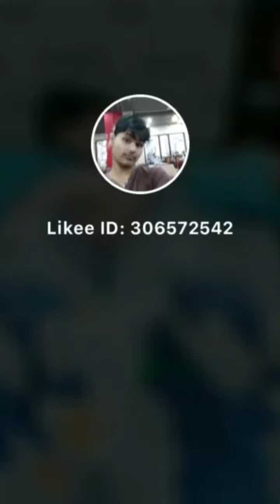Best tik Tok couple videos 😍😍😍